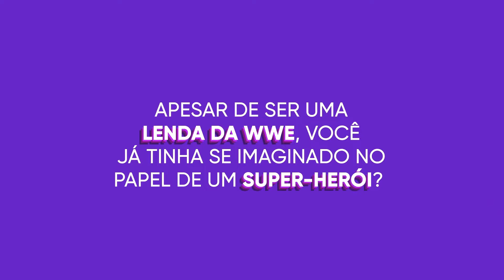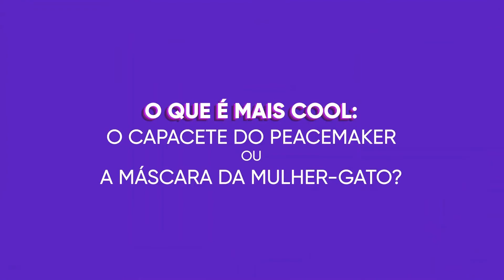Peacemaker (Pacificador) - Entrevista com John Cena Legendado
Peacemaker traz John Cena reprisando seu papel do filme O Esquadrão Suicida: o polêmico Pacificador. Uma figura determinada a alcançar paz, não importa quantas pessoas ele tenha que matar.